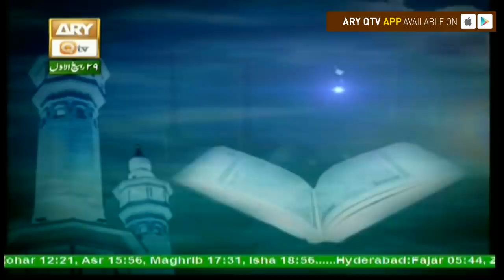Ahkam e Shariat - 17th December 2017 - ARY Qtv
AHKAM-E-SHARIAT

Commandments of Islamic Jurisprudence; Mufti Muhammad Akmal provides solutions for day to day problems faced by Muslim Ummah, according to the guidance and teachings of Qur’an and Sunnah. This program has facilitated a majority of people for making suitable amendments and corrections in their conduct and affairs of routine life in accordance with their religious believe, worship dealings and ethics.